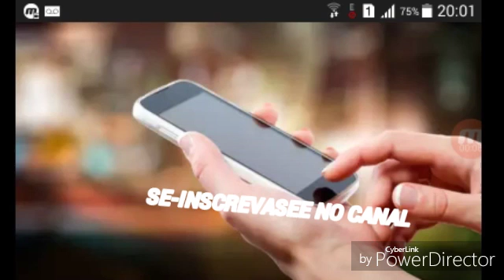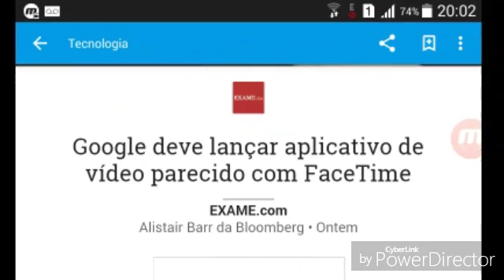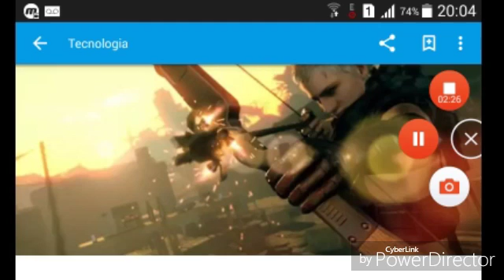NOTIÇIAS #10 google deve lança apk pareçido com o face time, Call of duty nos anos 80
OI MEU NOME E JUNIOR DO CANAL JUNIOR GAMEPLAY.

SÃO 3 VIDEOS OU MAIS TODOS OS DIAS☆

VISITI⬇(A)

☆Freedoom.

COMPARTILHE👥

CUSTOM
Width 2048
Height 1152
Nome-PixelLab.